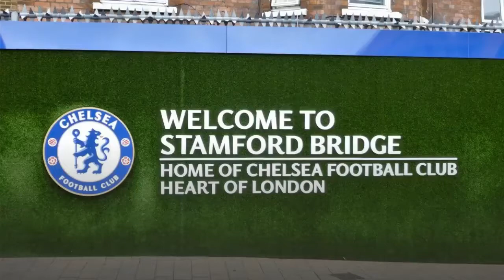Roman Abramovich makes 150m erling haaland promise to Chelsea boss Thomas Tuchel on one condition